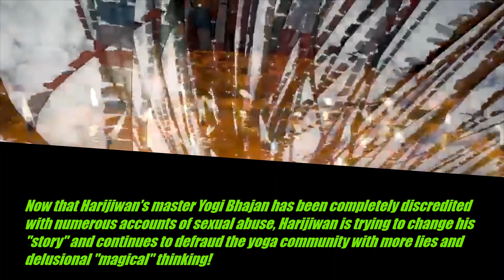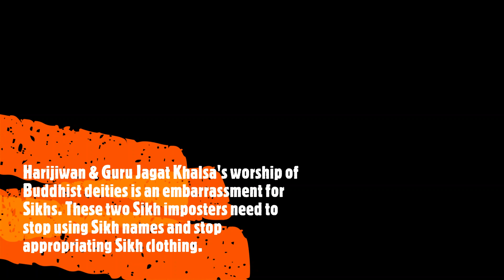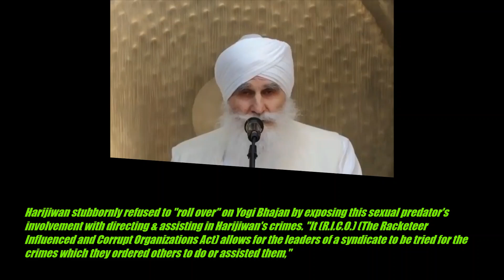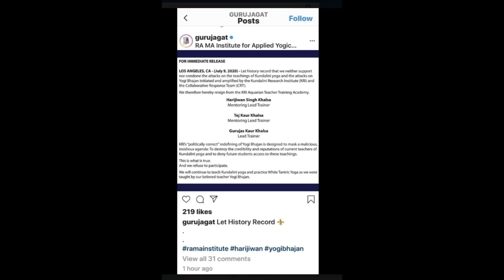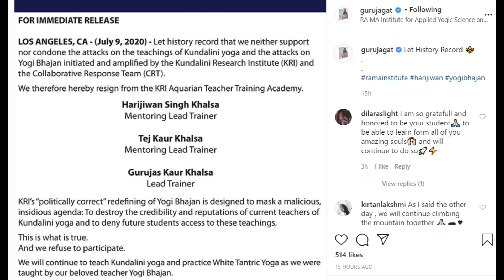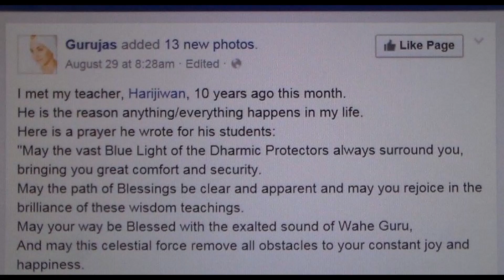Now that Yogi Bhajan is discredited, Sikh impostor Harijiwan tries to cash in on new kundalini yoga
Best article yet on Yogi Bhajan's sexual misconduct from the Sikhi perspective.
"Yogi Bhajan’s fall from grace. The ‘sexual abuse’ is just the just beginning"

"Yogi Bhajan, yoga guru and founder of 3HO, ‘more likely than not’ sexually abused followers, says report"

Gurumustuk Singh and SikhNet as a whole have ignored the warnings of concerned Sikhs for many years now that Yogi Bhajan and his Shiv / Shakti tantric / kundalini yoga teachings & practices are corrupt and against Sikhi: "According to the Tantrics, the best form of worship is the fullest satisfaction of the sexual desires of man, therefore sexual intercourse is prescribed as a part of Tantric worship. In the annals of abuse of women, some had harems, others had concubines and Bhajan had secretaries. The Sikh gurus condemned the Tantrics and their practices." `~Hardev Singh Shergill President, Khalsa Tricentennial Foundation of North America Editor-in-chief, The Sikh Bulletin El Dorado Hills, Calif. From LETTERS IN THE EDITOR’S MAILBAG: Appeared in print: Friday, May 28, 2010

Dr. Trilochan Singh, a distinguished Sikh scholar, from his 1977 book “Sikhism and Tantric Yoga”, describes Yogi Bhajan devastatingly: “Yogi Bhajan is a Sikh by birth, a Mahan Tantric by choice but without training, and a ‘Sri Singh Sahib’ and self-styled leader of the Sikhs of the Western Hemisphere by fluke and mysterious strategy.” There was no mystery to his strategy. He ingratiated himself with the Sikh religious leadership in Punjab, which was more corrupt than the Vatican during the time of Martin Luther." "Yogi Bhajan is using the sacred Sikh mantras and the sacred name of Guru Ram Das as a mantle for his Tantric Sex Yoga which will inevitably lead to mental and physical debauchery of those who take his brand of Sikhism contaminated by crazy sex-energizing asanas seriously."

All the cases mentioned in The An Olive Branch report of sexual misconduct and abuse have merit.

Why isn't SikhNet reporting on this? "Yogi Bhajan ‘more likely than not’ raped his followers"

The long awaited An Olive Branch report states: "Based on harm from 36 people the investigation concludes that it is more likely than not that Yogi Bhajan engaged in several types of sexual misconduct and abused his power as a spiritual teacher. The specific sexual misconduct included various forms of sexual battery, sexual assault and sexual harassment as well as conduct judged to be unethical according to the Sikh vows and inconsistent with Yogi Bhajan's own teachings. We also conclude that behaving in such a way, he abused the power entrusted in him as a spiritual leader." Taken from the pdf "An Investigation in Allegations of Yogi Bhajan's Sexual Misconduct" An Olive Branch Associates August 10th 2020

Yogi Bhajan will now and forever be known as a sexual predator who horribly abused and assaulted young female students!

All Sikhs need to take a stand and denounce Yogi Bhajan and anyone who stands with this master cockroach and fraud!

For more info and discussion, please read the following articles and view these videos:

Philip Deslippe presents a 'History of Yogi Bhajan & the 3HO' at the UKPHA Virtual Bookclub 27/4/20

“Sikhism and Tantric Yoga” by a Sikh scholar and historian which takes a critical look at Yogi Bhajan's kundalini and tantric yoga systems

3,500 Sikhs petition Akal Takhat against Bhajan’s yogis Son-in-law and 3HO leader urge PR damage control measures